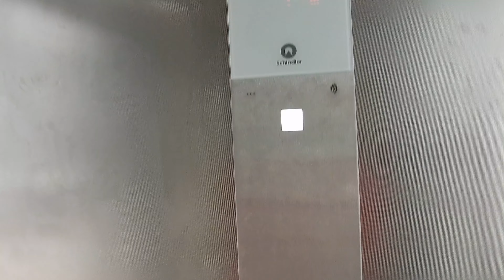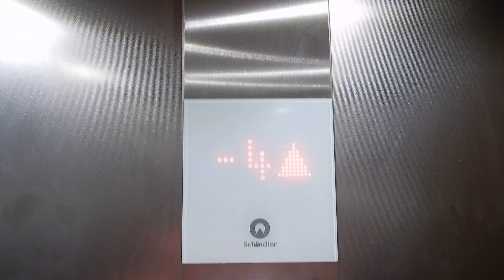61.Schindler elevator - town square, Evian, France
dole spal zajac plyšový